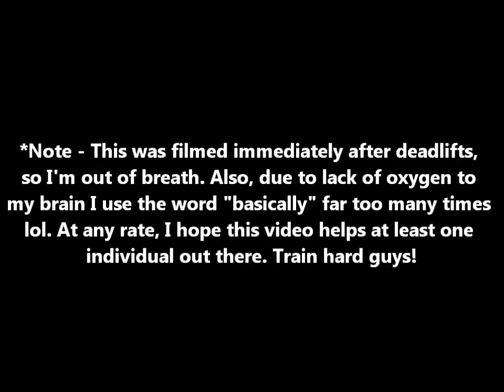Jeff Alberts on Calf Training - Moo Moos!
Coach Jeff Alberts shares his experience on training calves.